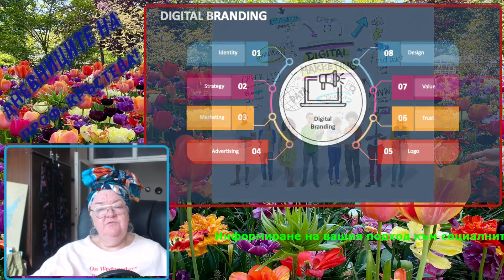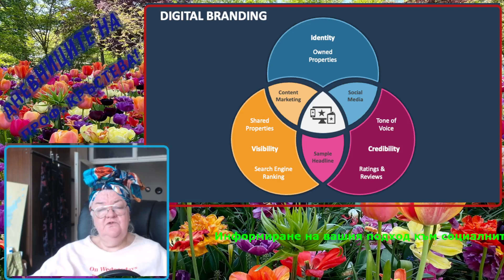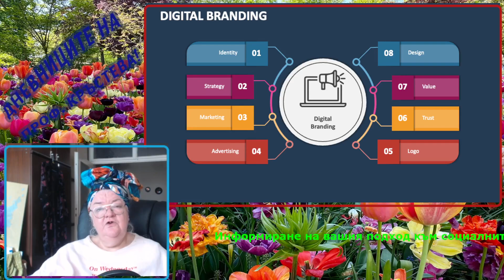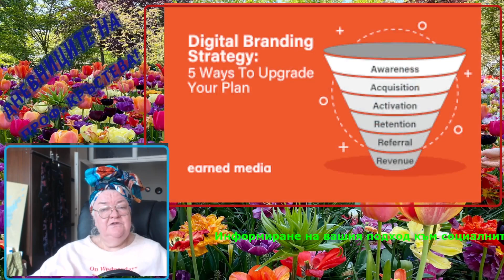Информиране на вашия подход към социалните медии 4